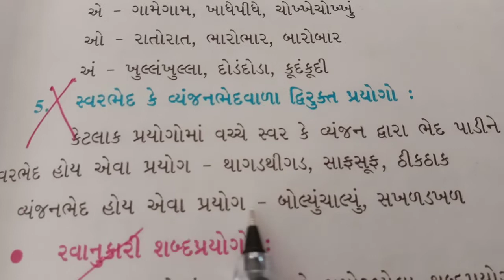16 દ્વિરુક્ત પ્રયોગ સમજૂતી ભાગ 3